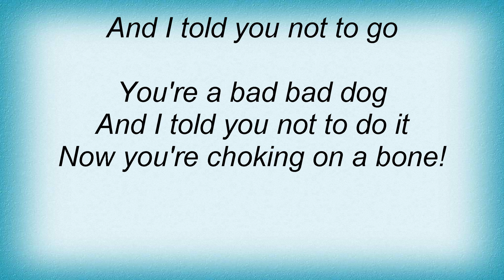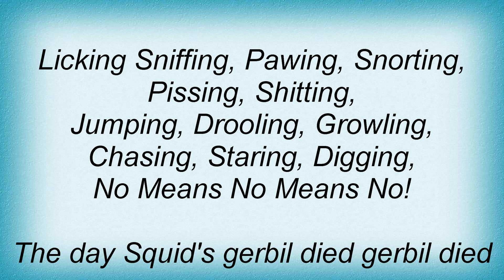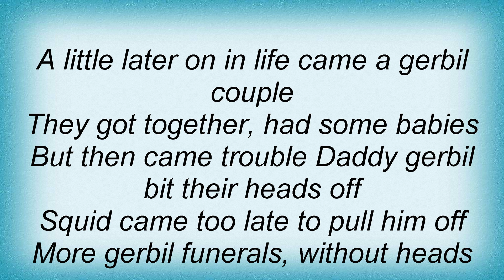Lunachicks - The Day Squid's Gerbil Died Lyrics